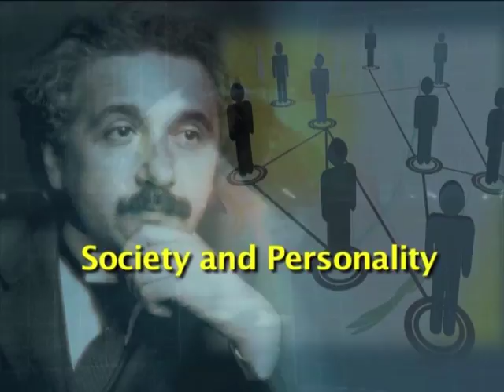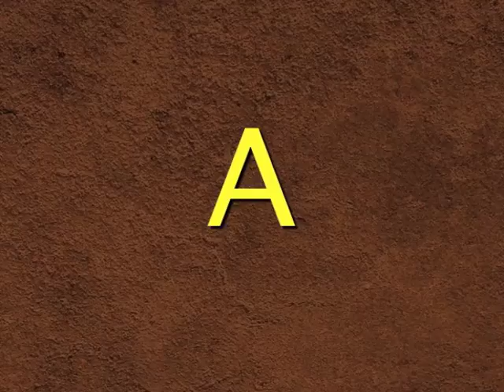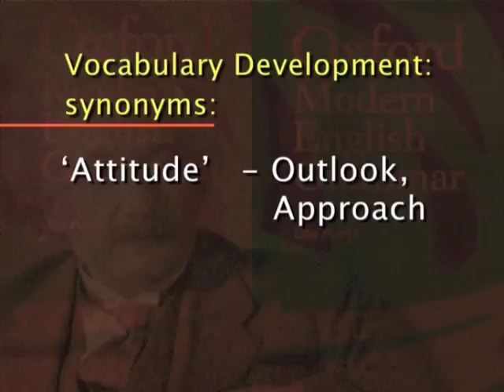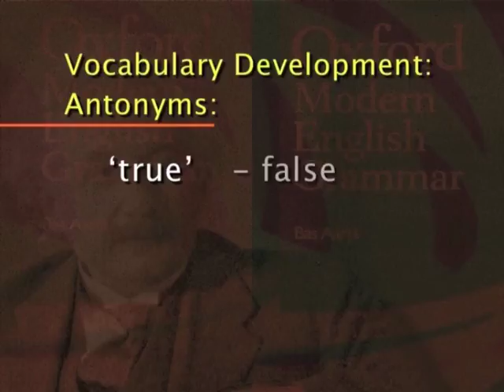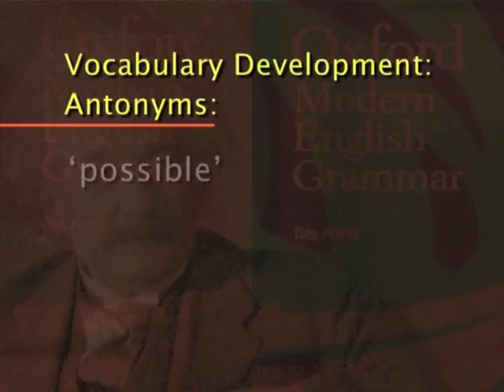Ideas and opinions society and personality by Albert Einstein's - part 3 (Prose)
Module Name: Ideas and opinions society and personality by Albert Einstein's - part 3 (Prose)